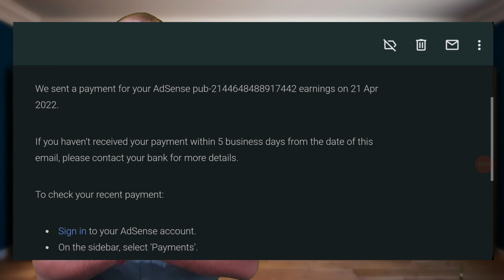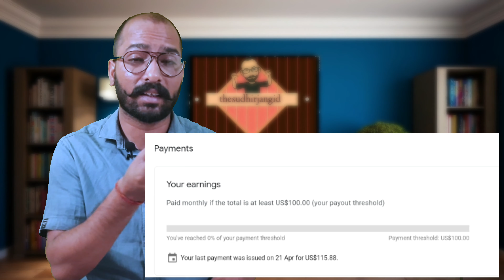My First Payment From Youtube | Giveaway on first youtube payment | Youtube Earning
Hello dosto
Hope you doin well.

Aaj ka ye video bahut majedar hai dosto kyuki aaj meri first youtube payment aa gyi hai or me bahut khush hu. Or pahli hi payment par me lekar aaya hu apke liye
To dosto video pura dekho taki apko pta lage ki kitna payment mila pahli bar me or sath me give away me bhi participate kar pao.

मेरे Videos देखने के लिए Thanks